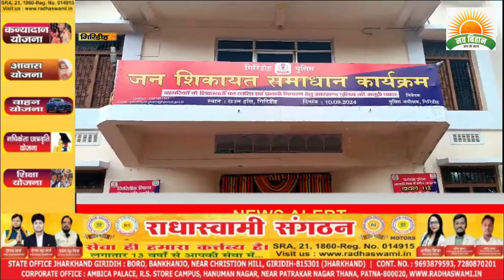डीजीपी के निर्देश पर गिरिडीह में भी शुरू हुआ जन शिकायत समाधान कार्यक्रम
navbihan डीजीपी के निर्देश पर गिरिडीह में भी शुरू हुआ जन शिकायत समाधान कार्यक्रम